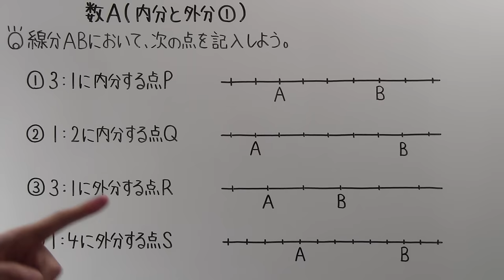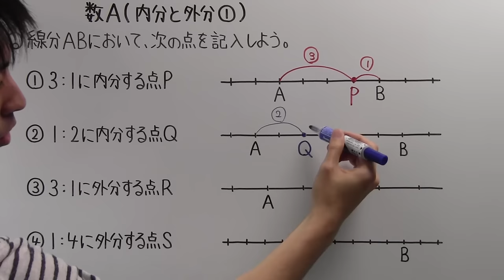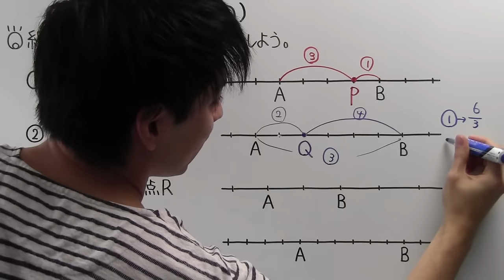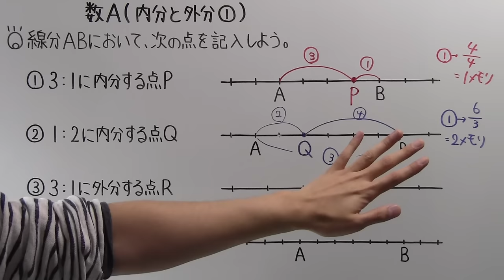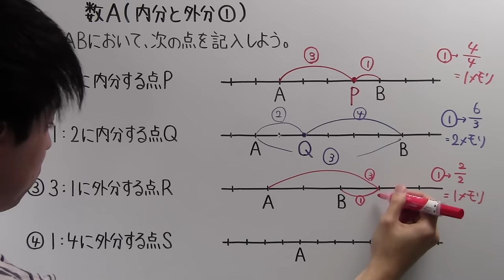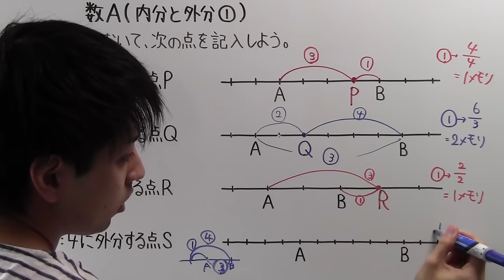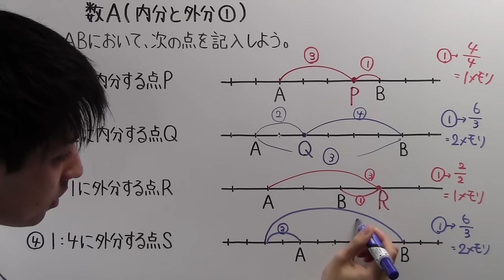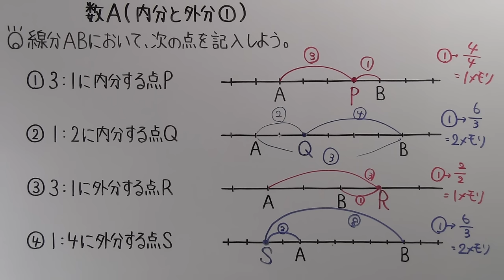【高校数学】 数A－３３ 内分・外分①